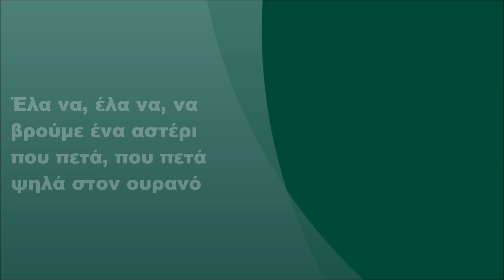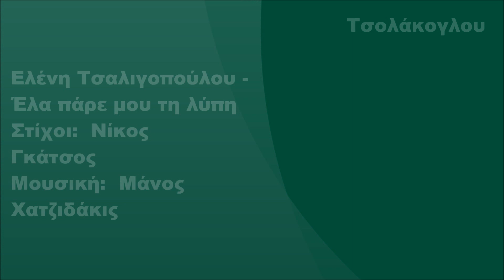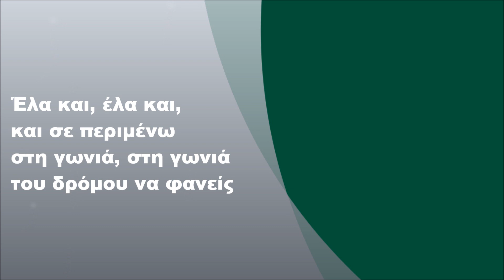Ελένη Τσαλιγοπούλου - Έλα πάρε μου τη λύπη, Στίχοι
Ελένη Τσαλιγοπούλου -  Έλα πάρε μου τη λύπη (1998) (FULL HD)

Στίχοι:

Είσ' ένα περιστέρι
που πετάς στον ουρανό
πάμε να βρούμε ένα αστέρι
σ' ένα κόσμο μακρινό

Έλα να, έλα να, να βρούμε ένα αστέρι
που πετά, που πετά ψηλά ψηλά στον ουρανό

Είσαι ένα καρδιοχτύπι
μού 'χεις κόψει τα φτερά
έλα πάρε μου τη λύπη,
έλα δώσ' μου τη χαρά

Τα γαρίφαλα σου μέτρα
σ' αγαπώ όσο κανείς
κάνω την καρδιά μου πέτρα
και προσμένω να φανείς

Έλα και, έλα και, και σε περιμένω
στη γωνιά, στη γωνιά του δρόμου να φανείς